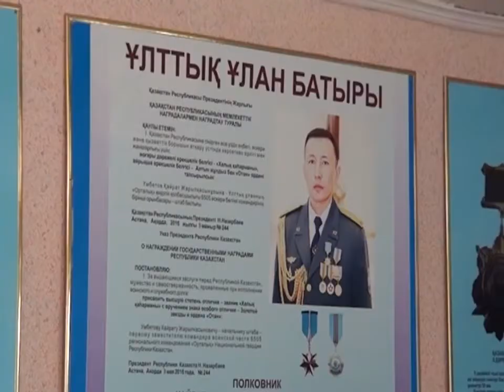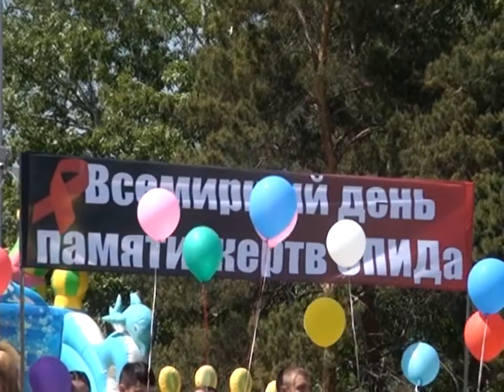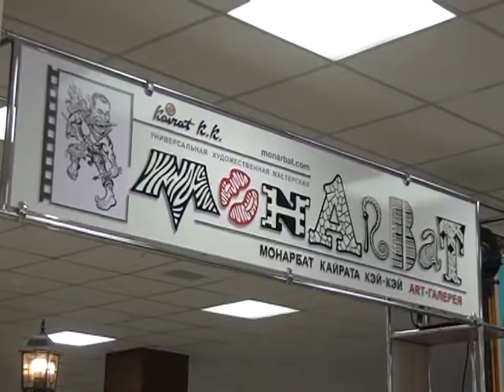22/05/2017 - Бірінші Қарағанды телеарнасының жаңалықтары